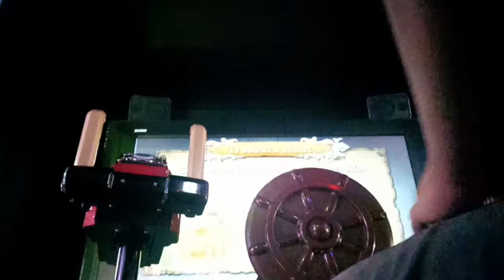Japan arcade game longplay [004] Deadstorm pirates part 4